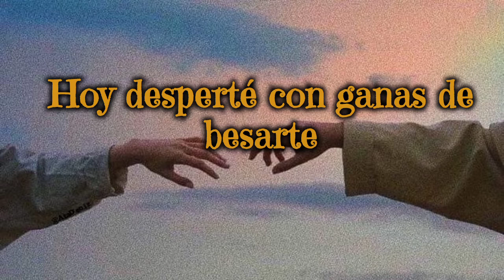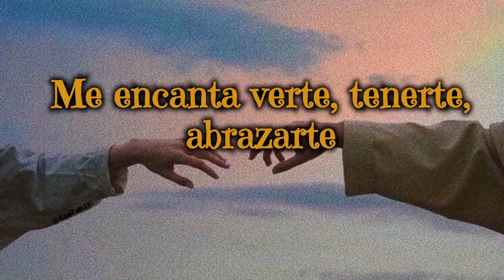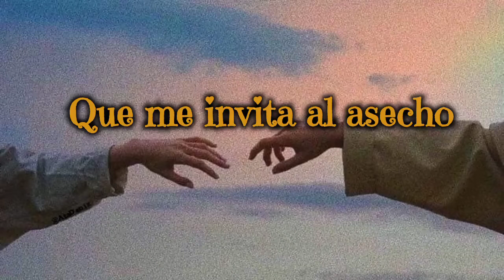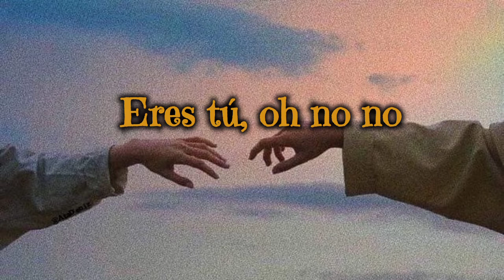Eres tú - Carla Morrison; // letra